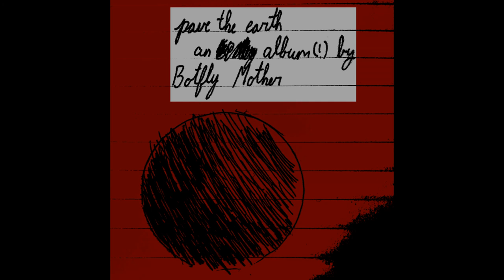fourth sphere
lyrics:
reality died a little ways back
and its taking us a bit to catch up with that fact
the tethers that hold us down aren't even there
if we stopped caring what some dead guys thought was fair
contradiction's the law
there's no sheriffs in town
the whole field is ours
we can burn it all down
if we stop trying to retread the paths of the past
logic is a chain when freedom's within grasp